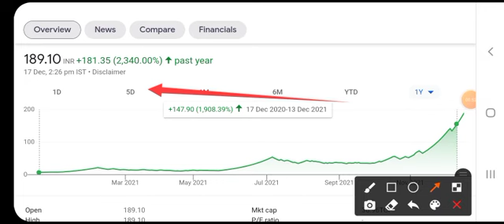ttml share latest news l best penny stocks to buy now l ttml share latest news today l ttml share